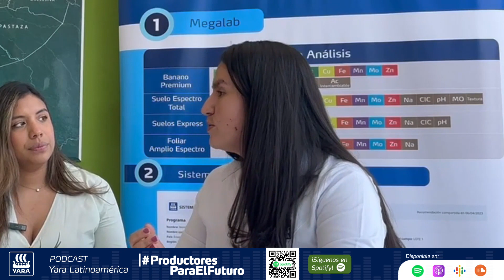PODCAST| Desafíos de la Mujer Rural para afrontar los retos del sector agrícola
Bienvenido al Podcast de Productores que Cultivan un Futuro Alimentario Positivo para la Naturaleza en Latinoamérica. En este nuevo episodio conversamos sobre las experiencias y los retos de la Mujer Rural en el sector agrícola de Latinoamérica. En este nuevo episodio Valentina Arango, Agrónoma de Ventas de Yara Ecuador, conversa junto a Michelle Rodríguez, Gerente de Operaciones del distribuidor de Yara Ecuador: Pacificozone y Marjorie Franco, productora y acopiadora de cacao en Ecuador.

Este podcast de Yara para Latinoamérica, es para ti, Productor Para El Futuro y busca compartir conocimiento, para que agrónomos y productores puedan cultivar de manera rentable, eficiente y responsable con el ambiente, apoyados en nuestro portafolio de agricultura digital.

Conoce como Yara está Cultivando un Futuro Alimentario Positivo para la Naturaleza 🌎🌱